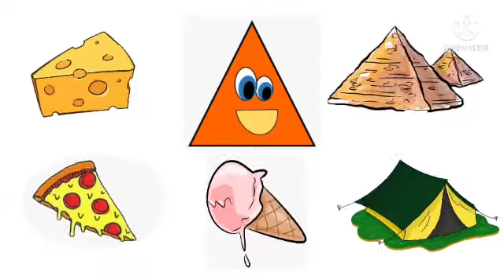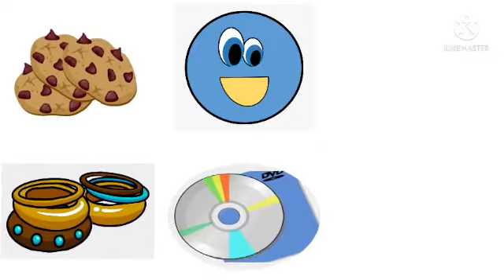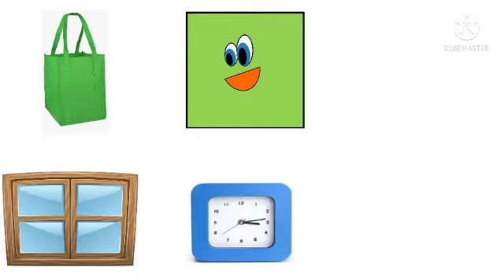SHAPES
Learning shapes are a very important part in the preschoolers life.
During this lockdown period I think this video will be helpful for the kids.
please give a comment and what your requirements are we will be much happy to help your kids.
you can comment in any language .
Hope you'll help us to develop our channel 🙏😊.